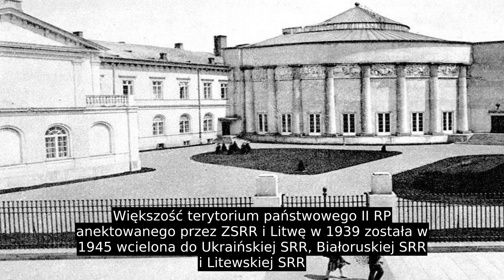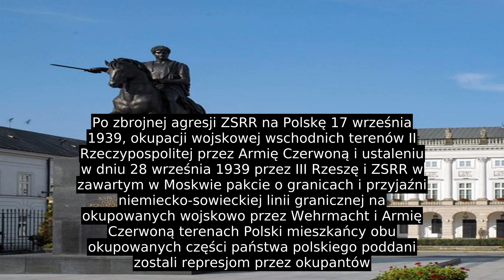II Rzeczpospolita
II Rzeczpospolita (II RP) – Rzeczpospolita Polska w latach 1918–1945, od odzyskania suwerenności (1918) do wycofania uznania międzynarodowego dla rządu Rzeczypospolitej Polskiej na uchodźstwie (1945), które było konsekwencją wykonania porozumień zawartych na konferencji jałtańskiej (1945) między mocarstwami wielkiej trójki